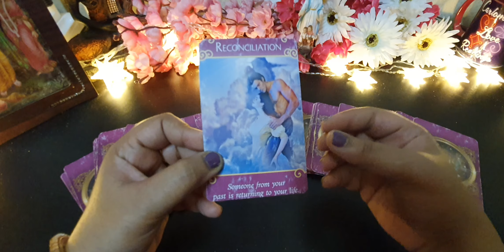Regrets they have